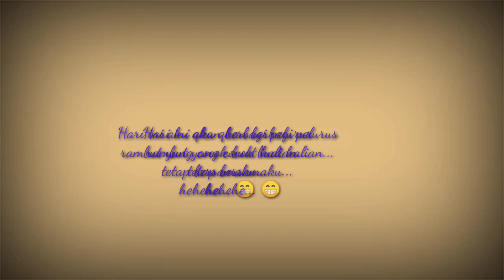MATRIXoptiStraight Cara Smoothing Rambut dengan MATRIX opti Straight //simple banget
Hai.
aku mau berbagi nih buat kalian, kali ini aku berbagi ttg smoothing Rambut dengan Matrix Opti Straight / Obat Smoothing Straightening 125ml.
semoga bermanfaat yahh,
selamat menonton. 😃😃😃😃

kalian bisa lihat hasil rambut aku setelah 3 hari pemakaian lalu aku keramas, begini hasilnya 😇